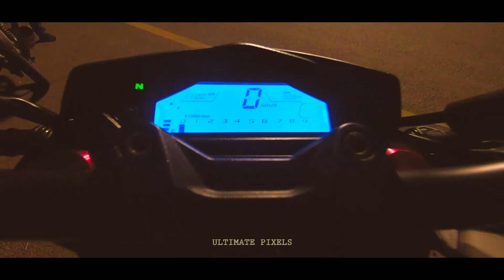Feugo Tekken 250 Cinematic Trailer Teaser | ULTIMATE PIXELS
Cinematic Trailer
Fuego Tekken 250 CC  Touring Bike